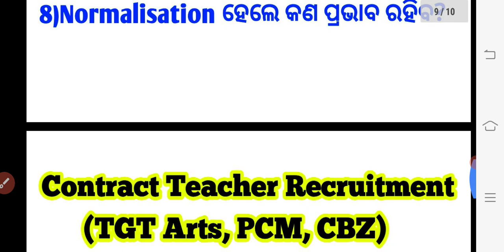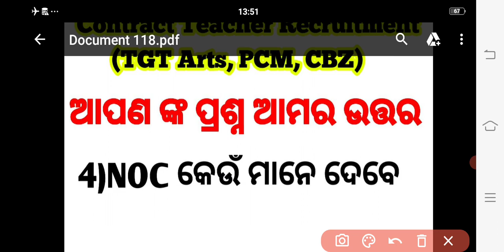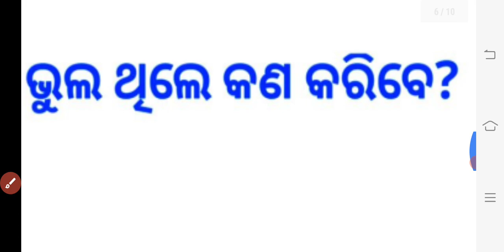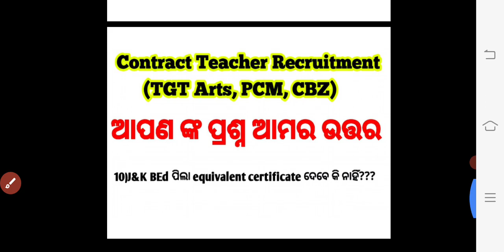CHT Cutoff,Verification,Result date,Normalisation,equivalent certificateକୁନେଇ ଆପଣଙ୍କ ପ୍ରଶ୍ନ ଆମ ଉତ୍ତ